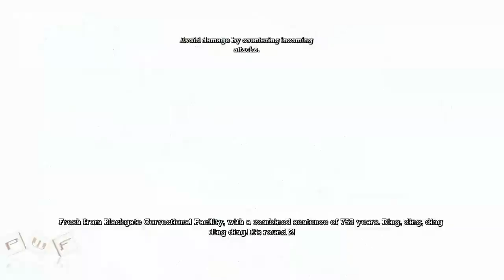Batman: Arkham Asylum #1 - Joker w rękawie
Chyba nie muszę wam przedstawiać takiej postaci jak batman, zmierzymy się tutaj z jego największym wrogiem z Jokerem !